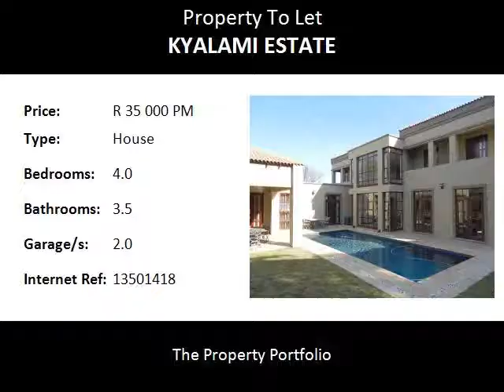4.0 Bedroom House To Let in Kyalami Estate, Midrand, South Africa for ZAR R 35 000 Per Month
Bedrooms: 4.0
Bathrooms: 3.5
Garages: 2.0
Price: R 35 000 Per Month

Property Description:

Georgeous, classical style, 4 bedroom, double storey, family home in the sought after Kyalami Estates.  Large rooms, with huge windows that let in lots of sunlight, make this a very comfortable home for a large family. 3 reception rooms, huge kitchen with separate scullery, breakfast room, entertainment area, with steps leading down to wine cellar, big covered patio with built-in braai and overlooking lovely garden with sparkling pool. There is a 4th bedroom or study with own shower and toilet. There is staff accommodation.
Main bedroom has huge walk-in wardrobe and sumpteous bathroom.  Two other bedrooms share a bathroom.  There is also a small study on the upper floor.  The front bedrooms all lead onto large patios.

Kyalami Estates creates an attractive lifestyle and a real sense of community.  Extensive parks, wetlands, appealing landscaping, and walkways make for a charming living environment away from the pressures of the city.  Facilities at Kyalami Estates also include a Clubhouse for open and private functions, tennis courts and squash courts.  Rules and regulations are in place to protect the way of life of all residents and maintain the tranquility of the Estate's environment.  Security is of paramount importance; there is on-site physical security – gatehouses are manned 24 hours a day, with roving patrols.  Access cards provide state-of-the-art access control.

RENTAL:  R35,000 per month excluding utilities